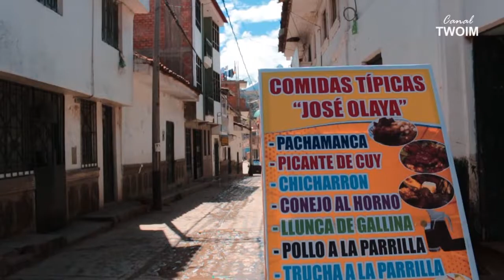BARRIO JOSÉ OLAYA - SOBREVIVIENTE DEL 70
Jr. José Olaya es una de las calles de la ciudad de Huaraz que resistió al terremoto del año 1970, ahora conserva una de las construcciones antiguas de la región, simplemente un lugar histórico